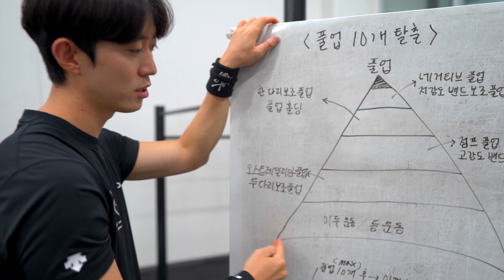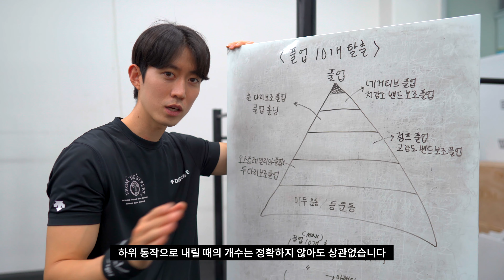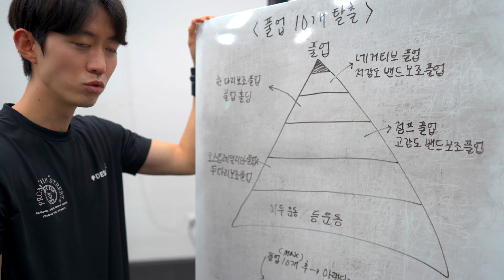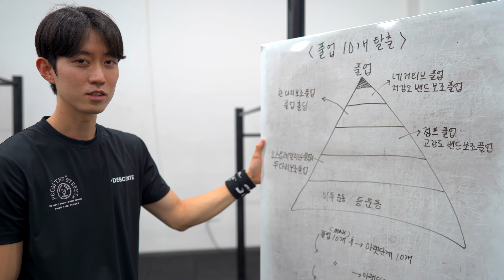아무한테도 알려주지 마세요! 풀업 개수 늘리기의 비밀!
[국내 최초의 맨몸운동 & 스트릿워크아웃 그룹 트레이닝 스튜디오, 프롬더스트릿]

[프롬더스트릿 오피셜 인스타그램]

[클래스101 x 저스트펀 크루의 온라인 강의]
1 : 송우석, 정우석, 김웅진의 맨몸운동 기초 클래스 "초보자 강력추천"

2. 이준명, 송우석의 물구나무 푸쉬업 완벽 클래스 "중급자 강력추천"